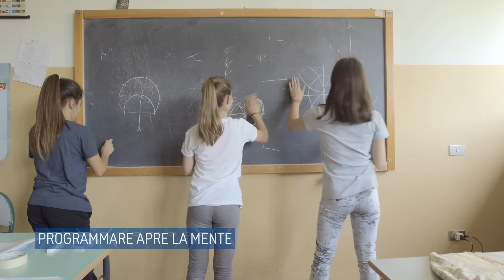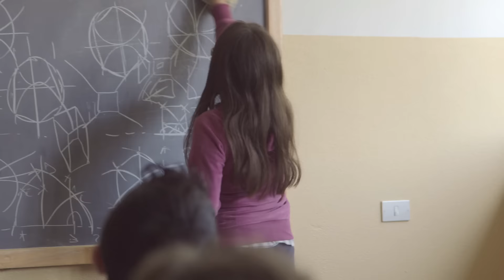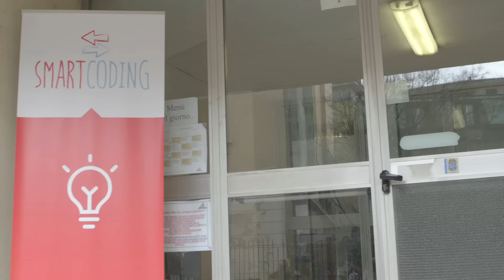Samsung Smart Coding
Smart Coding è il progetto di Samsung Italia Corporate Citizenship che introduce gli studenti e i loro insegnanti al mondo del coding e del pensiero computazionale per sviluppare il pensiero logico dei più piccoli, per trovare una soluzione a tutti i problemi, giocando.